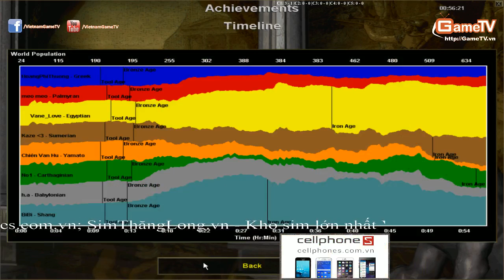Liên Quân 1 vs Liên Quân 2 Ngày 01 12 2014 C2T1